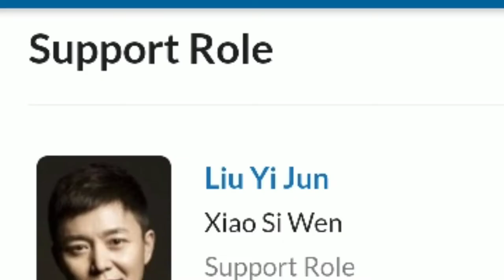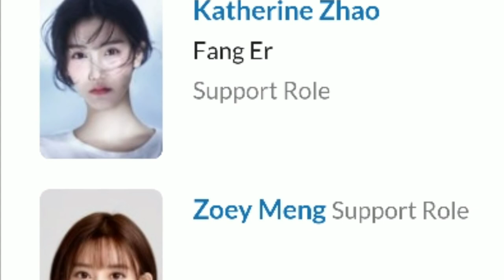The Legend of Xiao Chuo 2020 Cast Real Ages And Name